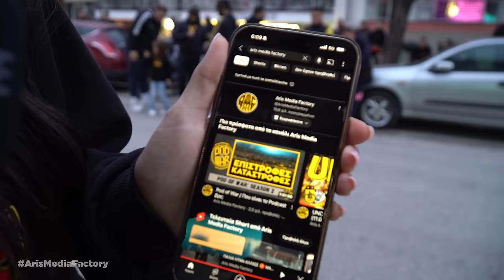ΤΙ ΚΑΝΕΙ Ο ΦΑΝΗΣ ΣΤΟ ΧΑΡΙΛΑΟΥ; ⚽ MATCHDAY VLOG #23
Ο διακεκριμένος γευσιγνώστης Φάνης Λαμπρόπουλος δοκιμάζει και βαθμολογεί τα "βρώμικα" της Χαριλάου και συνάμα μας αποκαλύπτει την αγάπη του για τον Νεμπεγλέρα. Όλα αυτά σε ένα Matchday Vlog μετά από καιρό στο Χαριλάου!